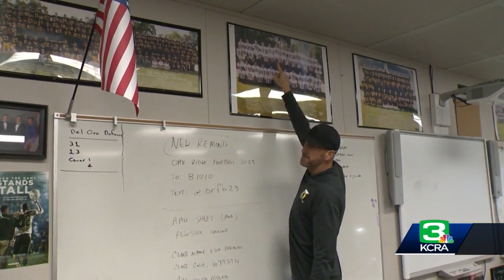Former Oak Ridge Trojan Shane Steichen eyed for head coaching role with Colts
Eagles offensive coordinator Shane Steichen has quickly become one of the hottest coaching candidates in the NFL, and he may have a new home very soon.  ESPN is reporting that the Indianapolis Colts plan to hire Steichen as their new head coach if they can reach a contract after the Super Bowl.  Steichen played for the Oak Ridge Trojans and led his team to a 12-1 record and a Sac Joaquin Championship in 2002.  “Shane was a quarterback in early 2000s, a section champion and a great kid. He’s another hard-working Trojan, and it’s been fun to follow his career,” said former Oak Ridge coach Eric Cavaliere.  KCRA 3's Michelle Dapper reports.